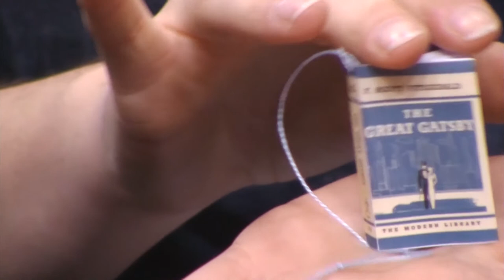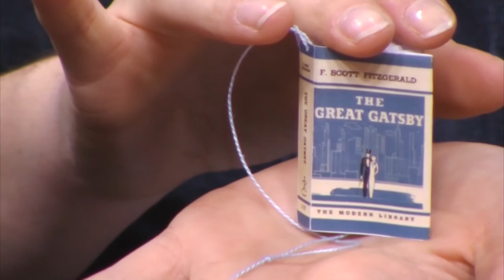SOM ARTS - December 2017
Local events in and around Somerville are highlighted plus Lilly and Thy discuss upcoming crafts-related events at the Somerville Public Library.